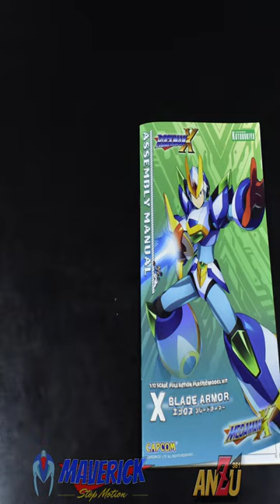X BLADE ARMOR | STOP MOTION REVIEW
🔵Twiter.